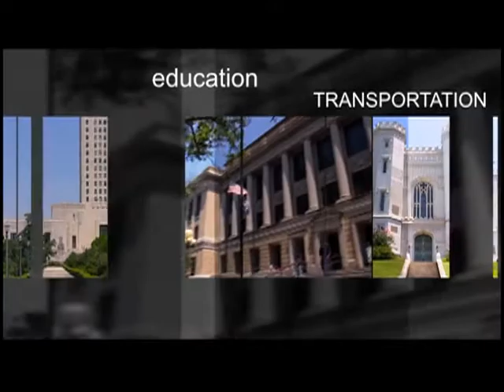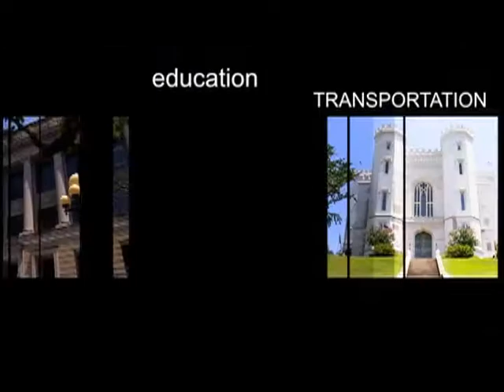Sharon Weston Broome, Louisiana Senate President Pro Temp, discusses recent Bills that became Law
Hello, I'm Locke Meredith and I'd like to invite you to join me on the next Legal Lines but we're pleased to have as our guest Sharon Broome. She is Senate President Pro Temp for the Louisiana Senate. She is going to talk to us about the fiscal session that the legislature just had but she's also going to talk about several bills that became law. Those are a bill dealing with foreclosure, a bill dealing with a mental health court and also a bill dealing with human trafficking. Join us on the next legal lines with State Senator Sharon Broome.

Epi 163